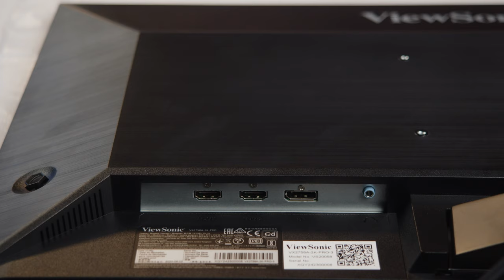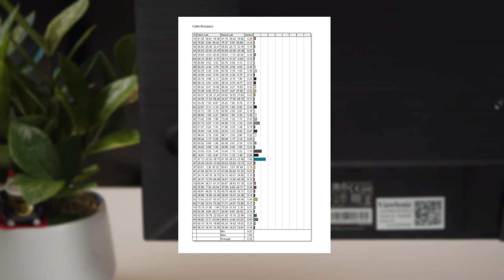Mua 1 Được 2 Màn Hình Vừa Làm Đồ Họa Và Chiến Game | Viewsonic VX2758A-2K-PRO-3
Trong video này, HACOM sẽ đánh giá chi tiết màn hình Viewsonic VX2758A-2K-PRO-3. Với độ phân giải 2K sắc nét, tần số quét 240Hz, và thời gian phản hồi chỉ 1ms, đây là màn hình lý tưởng cho cả game thủ và những người làm công việc đồ họa. Cùng tìm hiểu xem liệu chiếc màn hình này có đáng để bạn đầu tư trong năm nay không nhé!

🔽 Các điểm nổi bật:

Độ phân giải: 2K (2560x1440)
Tần số quét: 240Hz
Thời gian phản hồi: 1ms
Tấm nền: IPS
Hỗ trợ AMD FreeSync
Tối ưu cho: Game thủ, nhà thiết kế đồ họa